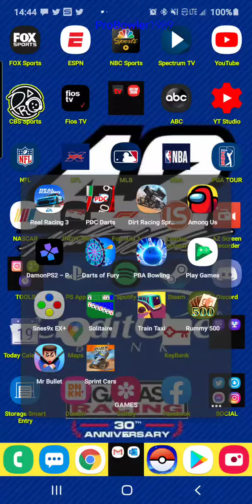Sprint Cars: Dirt Racing 2 | CHAMPIONSHIP | Late Models | RACE 9 (10/19/20) 1st